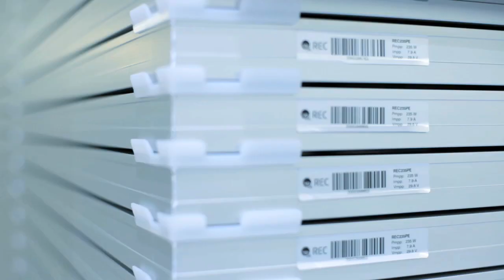REC Careers in solar energy - Erik Løkke Øwre / Jimmy Loh at Tuas, Singapore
REC People are shaping the future of solar energy.

Name: Erik Løkke Øwre
Position: Senior Vice President Operations & Technology -- Cells & Modules.
Location: REC Tuas, Singapore

Name: Jimmy Loh
Position: VP, Operations - Plant Management
Location: Singapore

To apply for a job in REC, you first have to register your CV (resume) in our global talent database. Using this CV, you can quickly and easily apply for vacant jobs at REC, and receive alerts when positions matching your interests or skills become available.